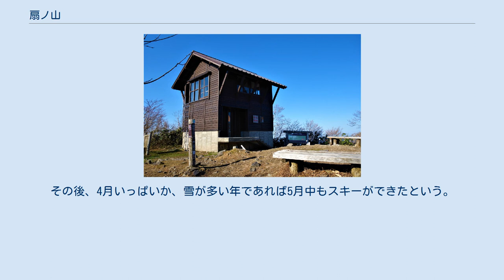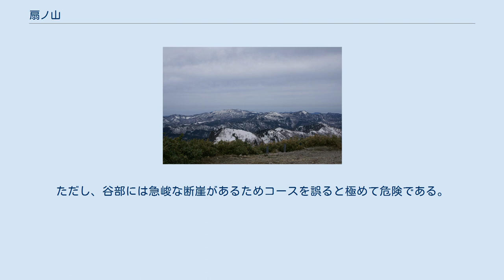扇ノ山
扇ノ山（おうぎのせん）は、兵庫県と鳥取県にまたがる山で、標高1,309.9m。
関西百名山や日本三百名山に選ばれている。
 中国・近畿地方の代表的な火山の一つで、山麓には湯村温泉や岩井温泉がある。
西日本では山スキーの人気地の一つでもある。
 大山とならぶ鳥取県の「火山の両横綱」とされており、中国・近畿地方の代表的な火山である。
鳥取平野西部からよく見える山であるとともに、日本海に近い高山でかつては航海の目印にもされていた。
山頂には二等三角点「扇ノ山」（標高1309.97m）がある。
 10数万年前まで何度か活動した火山で、噴出した溶岩による台地地形がまだ浸食が進んでいない。
そのため山頂からはなだらかな山容で、四方には様々な高原が広がっている。
これらの高原は農業やレジャーの地になっているほか、なだらかで雪が多いことから西日本の山スキーの名所の一つになっている。
 高原地帯の辺縁部は著しい浸食があり、各地で険しい断崖や峡谷を形成し、さまざまな滝がある。
雨滝（日本の滝百選）、諸鹿川渓谷（21世紀に残したい日本の自然百選）などがその典型である。
一帯は氷ノ山後山那岐山国定公園の北の端をなしている。
 扇ノ山は鳥取平野からみえる代表的な高山である。
鳥取県側から見た扇ノ山の山容は、山頂からなだらかな尾根筋が南北両翼に連なっており、扇を広げた姿に見立ててこの名がついたと考えられている。
古くは「扇仙」、「扇嶽」などの異表記がある。
 東の兵庫県側からは山容は見えず、主に「畑ヶ平」（はたけがなる）と呼ばれていた（畑ヶ平高原参照）。
 大山火山系に分類され、第三紀の終わり、おおむね鮮新世から第四紀の更新世にかけて何度も活動した火山である。
 珍しいタイプの火山で、もともと中新世に形成された緑色凝灰岩を中心とする堆積岩による古い中国山地があり、これが標高600-700mまで侵食されて低地性の山地を形成していたところを、鮮新世にこの基盤を突き破って火山活動が起きた。
このとき形成されたのは主に流紋岩や安山岩である。
火山活動が始まった時期については、放射年代測定は得られていないものの、古い溶岩の磁気や他の火山灰層との上限関係に基づいて推定されており、少なくとも73万年前より以前であると考えられている。
また、同様の手法で火山活動の終期は10数万年前とされている。
 この間、断続的に十数回の噴火を繰り返した。
噴出源（火口）はいまの県境に沿って移動しており、厳密には複数の単成火山から成る火山群である。
それぞれの火口から流れ出た溶岩は古くに形成されていた浸食谷を埋め、山全体として緩やかな斜面を形成した。
火山活動は大きく3期（ⅠからⅢ期）に分けられており、凝灰岩の角礫と更新世の噴火による玄武岩や安山岩が層を成している。
山頂付近には「穴ヶ原」と呼ばれる窪地地形があり、かつての火口と考えられている。
 火山活動のⅠ期には、主に玄武岩質安山岩の溶岩を噴出し、若桜町の来見野川にある「屏風岩」はこのときできたものである。
Ⅰ期の後期には玄武岩質の溶岩の流出が少なくとも5度に渡ってあった。
このときの岩は袋川上流の雨滝まわりの渓谷で露頭を形成している。
Ⅰ期とⅡ期のあいだには有意な河川浸食が認められており、Ⅱ期には北西方向や南方向へ溶岩流が進出した。
 このあと大山の火山灰層を挟んでⅢ期の溶岩流があり、これが上山高原、畑ヶ平高原、河合谷高原 、広留野高原といった平坦部を形成した。
これらの溶岩台地は火山地形としては比較的新しく、浸食されずに原型がよく残されている。
特に標高800m以上では浸食がまだ進んでおらず、火山砕屑岩がみられ、四方になだらかな溶岩台地が残っていて高原状になっている。
平坦部には大山由来の火山灰が堆積して黒ボク土壌になっており、植生が豊かで、一部は耕作地として利用されている。
特に、全般的に急斜面地の多い鳥取県の中では、河合谷高原は県内一、二の広さをもつ高原である。
これらの高原の辺縁部は開析が進んでいて、大きな滝をいくつも作り、深いV字渓谷が形成されている。
 火山活動の末期には、各火口の周囲でスコリア、火山礫などの噴出物が降り積もって砕屑丘が形成された。
山頂北側の「大ズッコ」（1,273m）、「小ズッコ」（1,149m）、上山高原の「上山」（946m）、広留野高原北端の円錐台形の小山（930m）などがこれにあたる。...